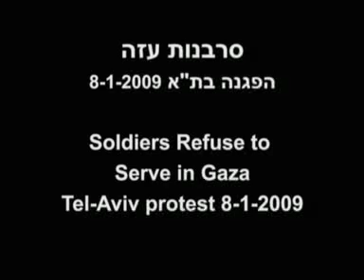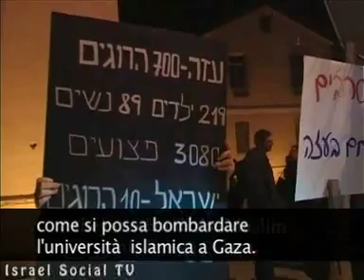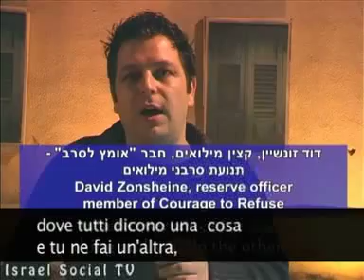pacifisti israeliani rifiutano di arruolarsi per combattere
Una manifestazione nei primi giorni di gennaio 2009 in Israele durante la quale gli obiettori dichiarano di non voler partecipare alle azioni militari a Gaza.
Courage to refuse: "...il vero coraggio è quando tutti dicono una cosa e tu ne fai un'altra, perchè tu solo ci credi..."
Grande onore a questi ragazzi.